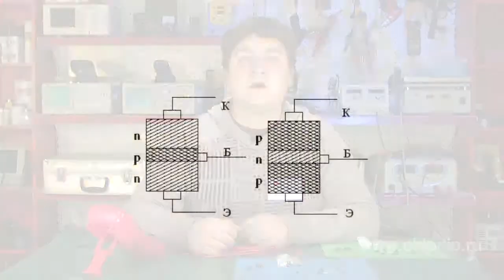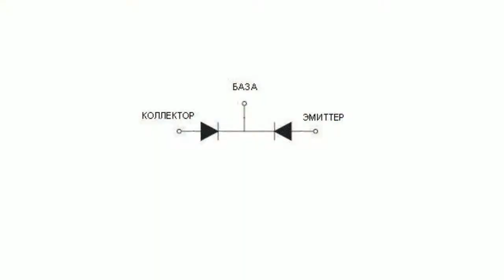Bipolar Junction Transistors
Bipolar Junction TransistorsA bipolar junction transistor is a three-electrode semiconductor device. The electrodes are connected to three consecutive layers of a semiconductor with alternating type of impurity conduction. According to the method of alternating there are distinguished: NPN and PNP transistors.N - negative, n-type impurity conduction.P - positive, p-type impurity conduction.The main carriers in this transistor are both electrons and holes. That is why they are called bipolar, the word bi means two. The electrode connected to the central layer is called the base, the electrodes connected to the outer layers are called the collector and emitter. In the simplest scheme the difference between the collector and the emitter is not visible. In fact, the collector differs from the emitter. The main difference of the collector is a large area of p - n junction. Low thickness of the base is absolutely necessary for a transistor to operate.There is a great number of transistors, they differ by the type of conductivity, gain, purity, power, and many other characteristics. These are reference data, and now in the age of Internet it is easy to find any information on any of them.As we have said before bipolar transistors are divided into 2 large groups: NPN and PNP transistors. Examples of the former can be kt315, kt972, kt3102, kt819, 2fts5198. And PNP transistors are kt361, 973, 3107, kt818, 2sa1695.A bipolar transistor can be represented as a diode assembly with a common cathode - it is a PNP, or with a common anode - it is a NPN transistor. In such assembly the base is the common output. This is used when checking the efficiency of the transistor and detecting its pinout.Let us confirm this by the example of 2sa1695 transistor  - a PNP transistor with the output location base-collector-emitter. The base here is the cathode, and the collector and emitter - the anodes. Therefore, emitter-base and collector-base transitions should be rung out forward and show infinite resistance in reverse. Turn the multimeter and switch the mode for diodes continuity test. Apply the negative probe to the base, and the positive probe, in turn, to the emitter and collector. In both cases, the multimeter shows a slight resistance. When we ring out in reverse, we get infinite resistance. Just in case, let's make sure that there is infinite resistance between the emitter and collector. By the way, powerful transistors have its collector withdrawn to the substrate, in particular this one, so the collector can be easily identified. Thus we have made sure that the transistor works fine. NPN is rung out likewise, we just need to swap the multimeter probes.